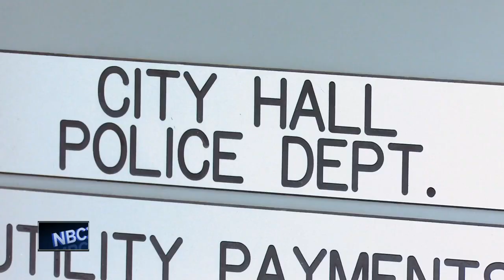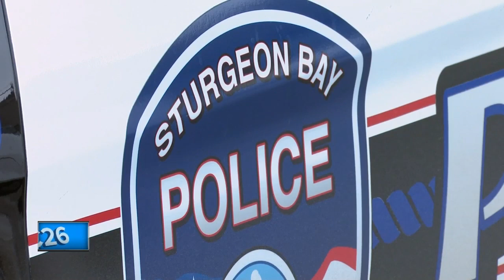Deputy unintentionally shot by Sturgeon Bay officer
Police say a door county sheriff's deputy got accidentally shot by an officer in sturgeon bay Monday morning.